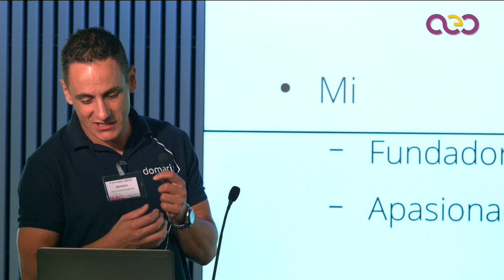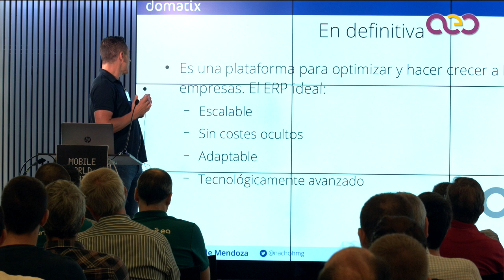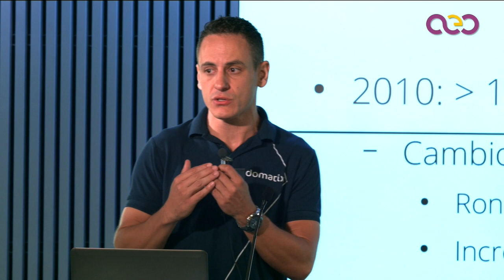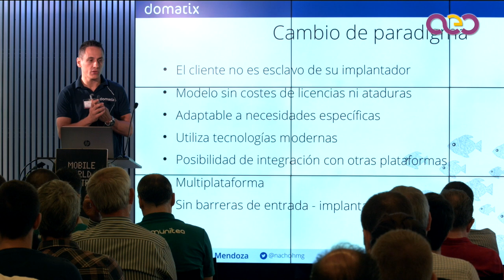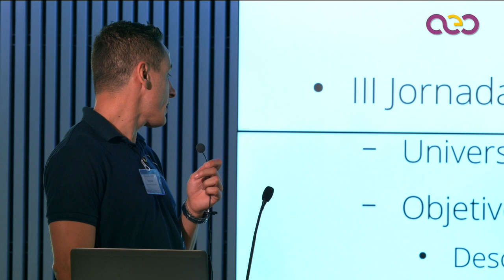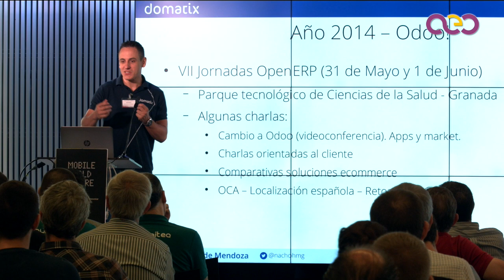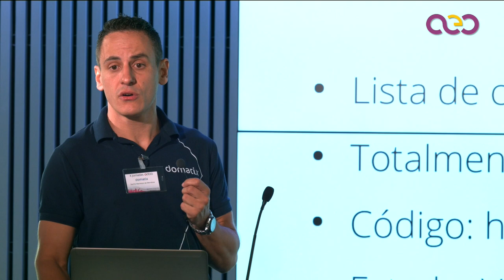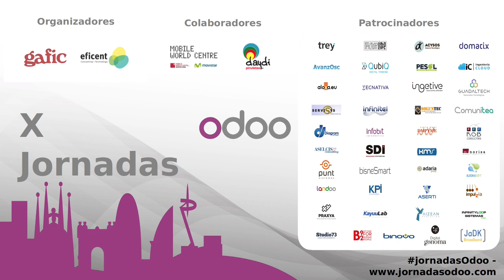Odoo en España: Historia y logros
Breve repaso a la historia de Odoo desde sus comienzos, su introducción en España, el impacto en el sector de ERPs, localización española y distribuidores principales de la solución.